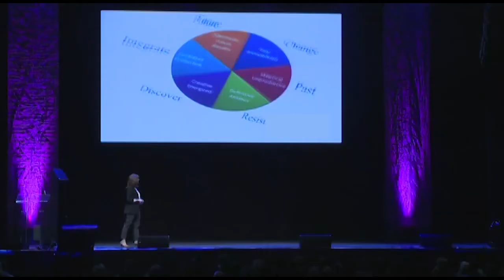Cheryl Cran- Each Generation Views Change Differently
Gen Y's want fast change, Gen X want balance through change and Zoomers are working to create the structures to support the new changes. We all need to be focused on creative solutions.